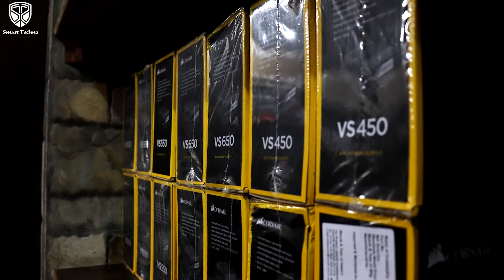SMART TECHNO BASE | SMART TECHNO RAISAR PLAZA | SMART TECHNO JAIPUR | SMART TECHNO GAMING PC STORE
Welcome Guys...!!

This Is Our Base Introduction Video.